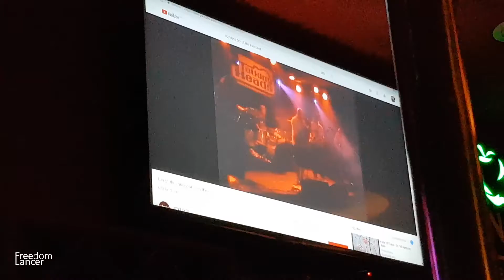Saigon streets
I spent a week in Ho Chi Minh City. Here is what life is like in this crazy but brilliant place.